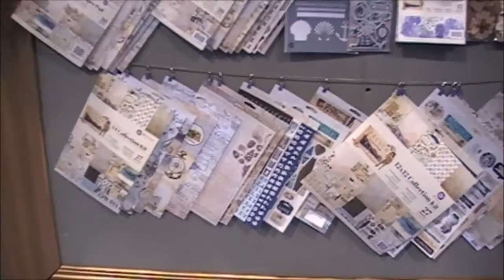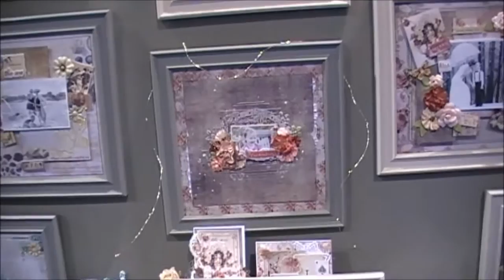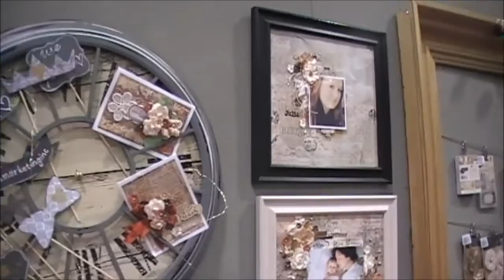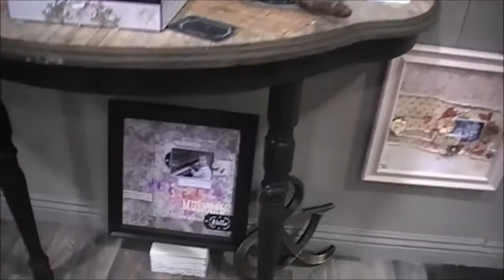Prima at CHA 2016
This is a short walk through Prima's stand at CHA 2016. Some of the items featured are Bloom stams, watercolours, Finnabair's collections, paper collections, relics and new flowers.